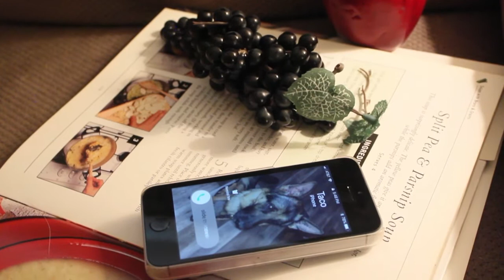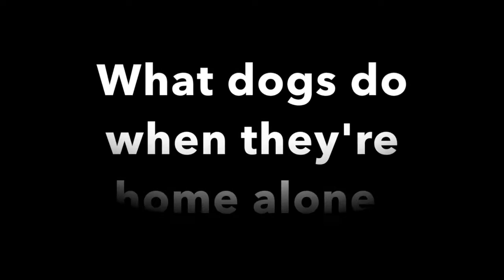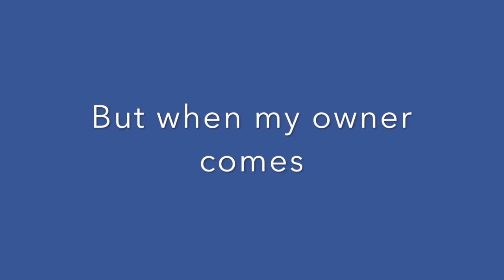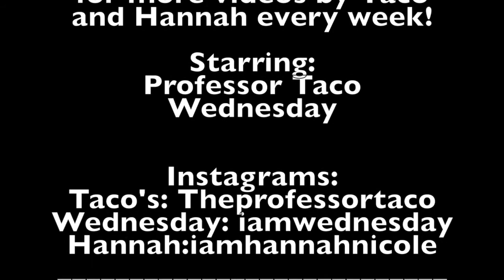What dogs do home alone (feat.) Mr Professor Taco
Every weekend, look forward to watching Mr. Professor Taco on youtube and weekdays, iamhannahnicole.

Taco's instagram: theprofessortaco